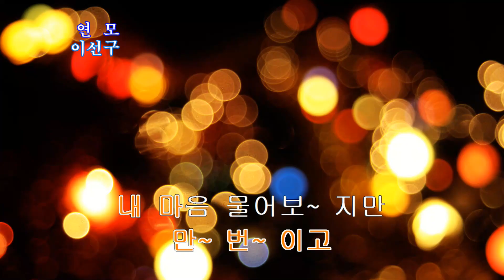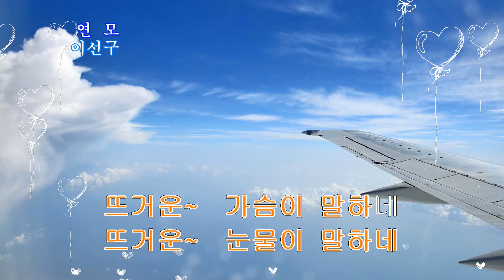가수 이선구 영상감독-연모(박우철 곡, 2020. 3. 7)-가사자막 삽입